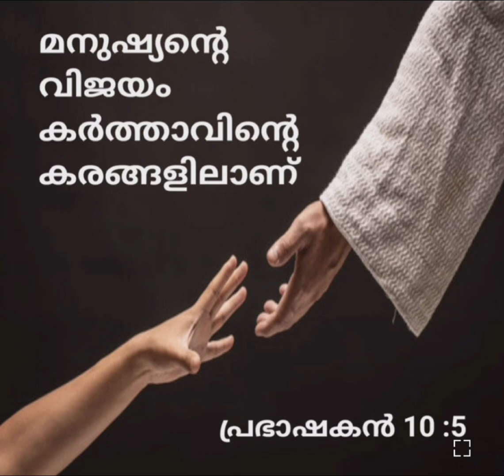ക്രിസ്മസിനു മുമ്പ് മൂന്ന് തവണ ഈ വചനം ചൊല്ലിയത് അത്ഭുത കണ്ടിരിക്കും ഉറപ്പ്